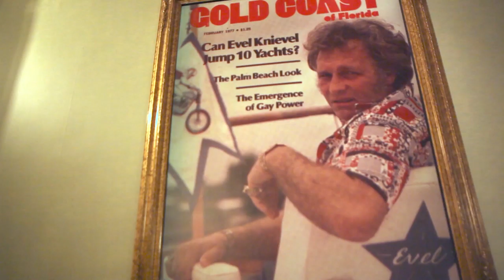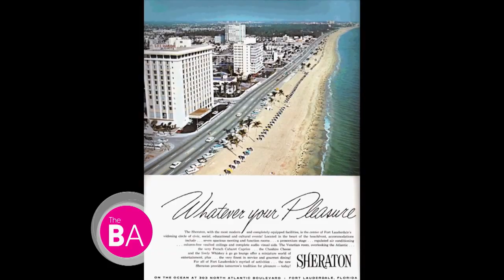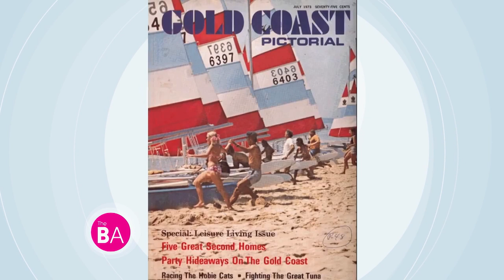Inside the Pages of Gold Coast Magazine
For over 50 years, Gulfstream Media Group has led the affluent, glossy magazine industry in South Florida. Under the name of its flagship publication, Gold Coast, Gulfstream Media Group has grown to six lifestyle publications, including Boca Life Magazine, The Palm Beacher, Jupiter Magazine, Stuart Magazine and Fort Lauderdale, as well as an interior design brand, Florida Home & Garden. All seven publications cover communities from Miami to Stuart.

One of the first and longest-running city-regional publishing companies in Florida, Gulfstream Media Group has been recognized and honored with awards from the Florida Magazine Association and the Society of Professional Journalists.

The award-winning company was founded in 1965, and in 1970, its current owner and publisher, Bernard McCormick, came to the helm.

105367